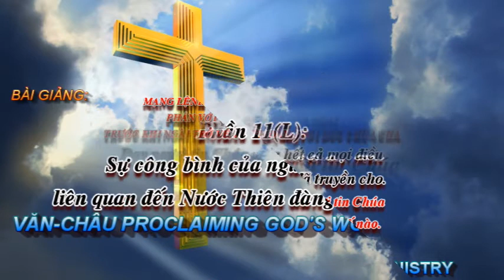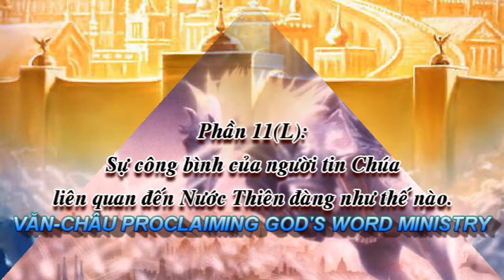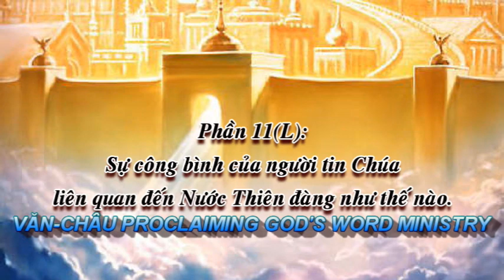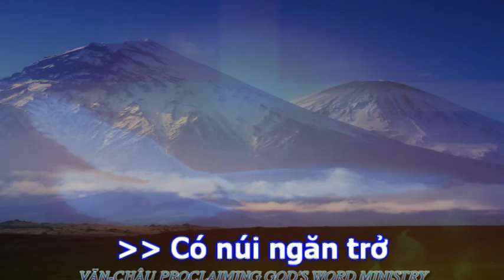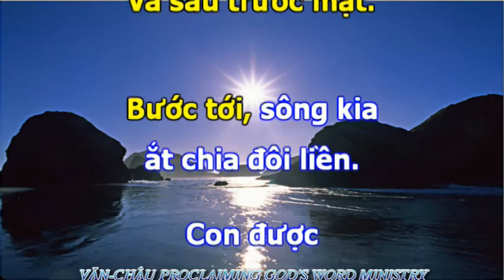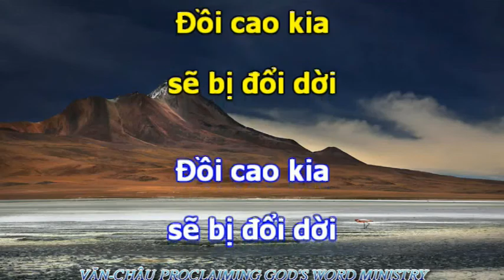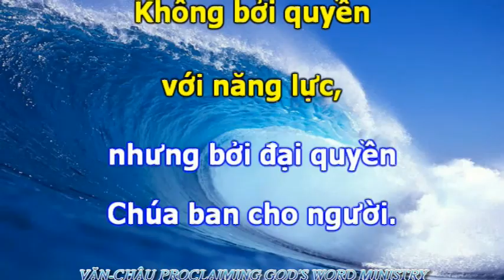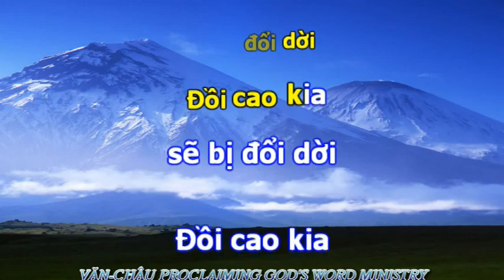297.CÁC LẼ THẬT TRONG SÁCH MA THI Ơ (Bài 297).VĂN CHÂU PROCLAIMING GOD'S WORD MINISTRY